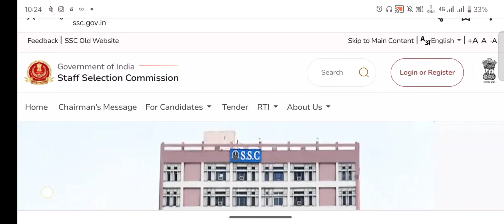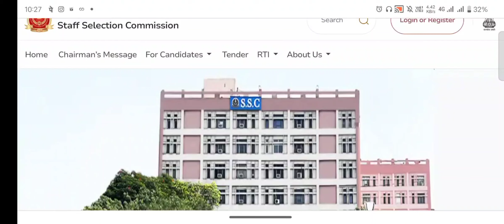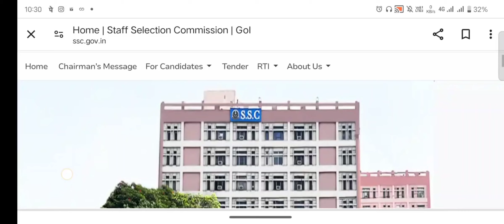SSC GD physical cutoff 2024 / Physical date जारी ✅ / Result कब आएगा 🤔 SSC GD result 2024 Score card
sscgd2024 result

SSC GD physical cutoff 2024

sscgd2024 result kab ayega

SSC GD ka result kab ayega

sscgdcutoffphysical 2024

SSC GD Bihar physical cutoff 2024